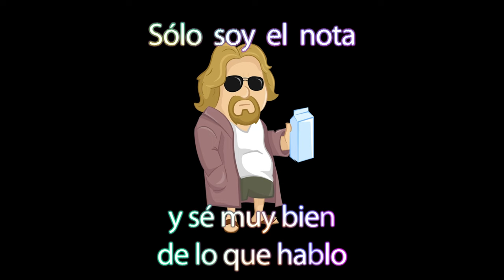Rubiel Mosquera Neckzilla Fuera del Arnold Classic Ohio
Hoy tenemos un vídeo sobre los problemas que tiene Rubiel para confirmar que no va al Arnold Classic y echamos un vistazo al resto del top de competidores que van.